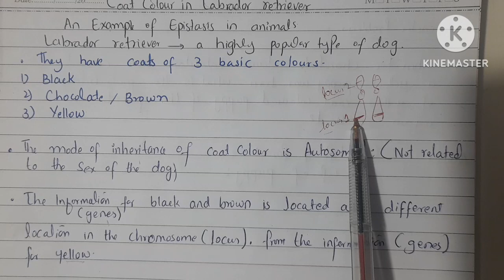Epistasis Example Labrador retriever (Chapter: Inheritance)